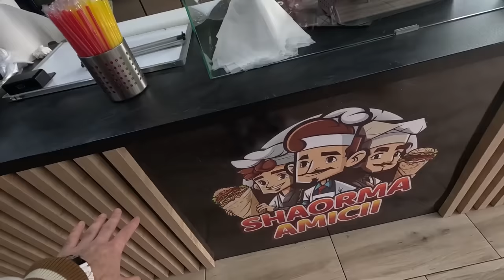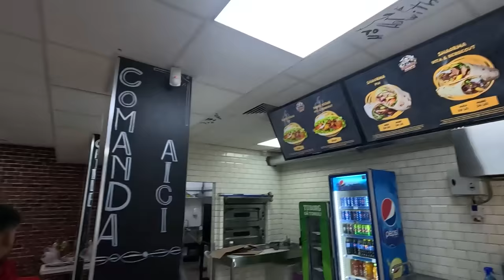A venit Stetz pe la mine pentruDeschiderea SHAORMA AMICII!